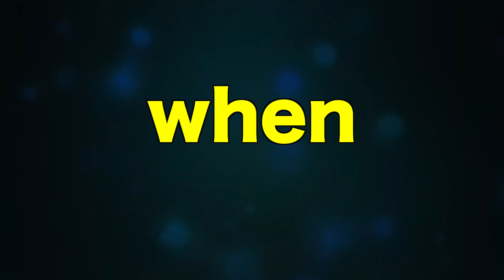When You Brain Storm a Movie Idea - Spiderman 😂😂😂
When You Brain Storm a Movie Idea | ChrisGTXvideos
So You're Trying to Make a Superhero Movie about this Cool Character Spiderman But Your Crew doesn't exactly Get Your Spider Man Web Shooting SuperHero Concept.
Spiderman Movies are Awesome to Watch , I just Thought I'll do this Funny Skit About it.
So is Chris Going to Convince his Crew about this Web Throwing Super Hero or will this be a Major waste of time ?. Let's see

I love The Original SiderMan Movie and Every other that Came After , He is Such a Great Super Hero and definitely Awesome and Unique but Chris's Movie Crew has some different ideas .